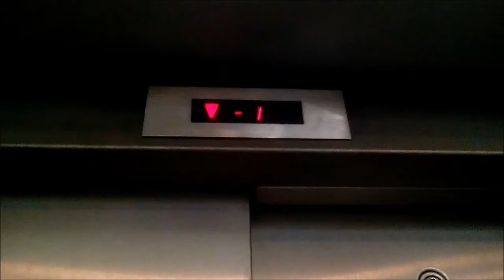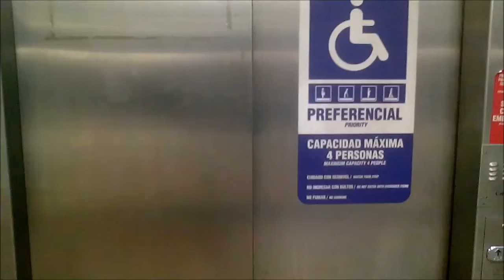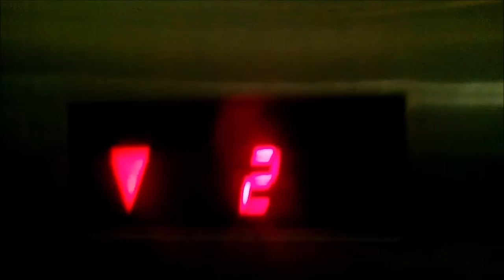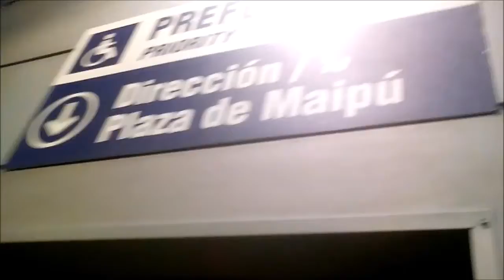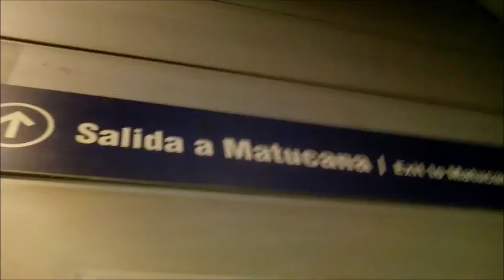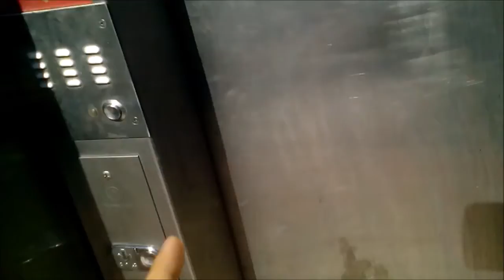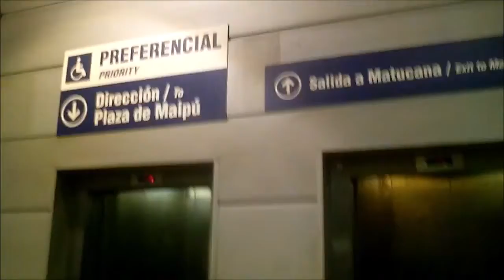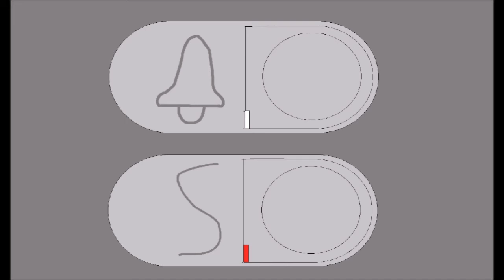Aufzüge thyssenkrupp Hydraulikstation Quinta normal